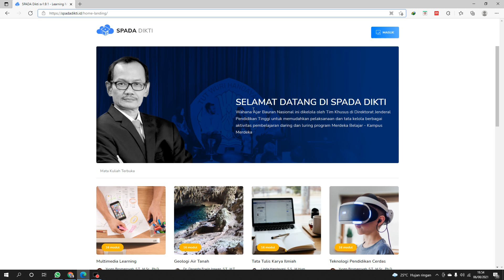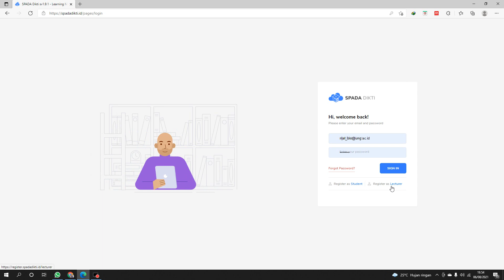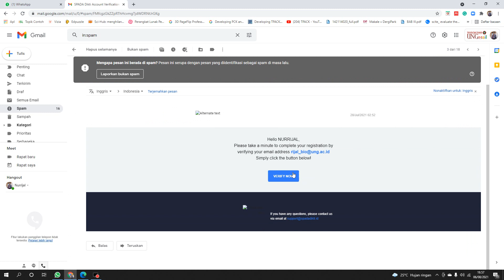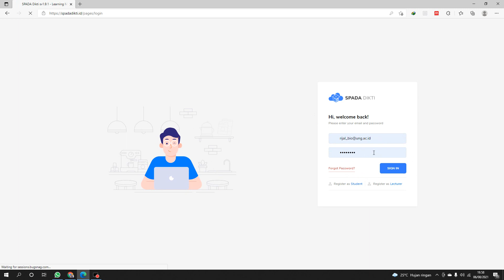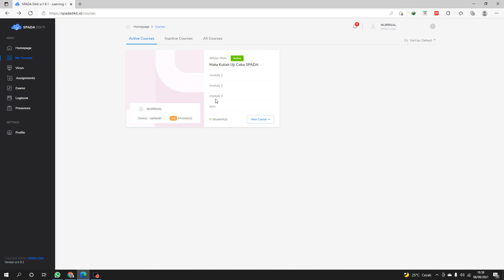Cara membuat akun LMS pada spada dikti